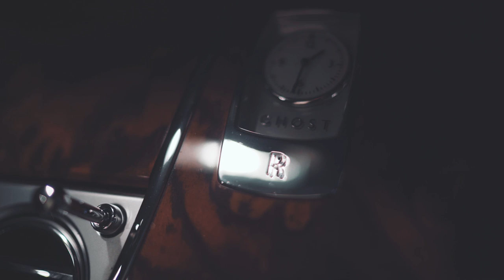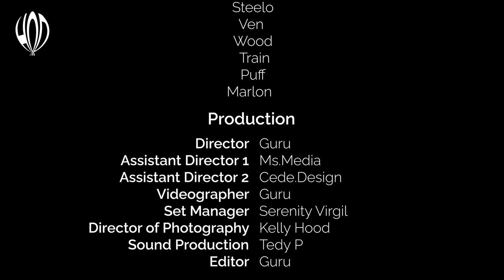Zak North - One Degree North Feat. J. Ara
Official Music video by Zak North featuring J.Ara -  performing One Degree North

Directed by Guru
Videographer: Guru
Editor: Guru
Executive Produced By: Zak North
Co-Produced By: Steelo
Sound Production: Tedy P
Set Manager: Serenity Virgil
Assistant Director 1: Ms. Media
Assistant Director 2: Cede Design
Director of Photography: Kelly Hood

CAST:
Artist: Zak North
Feature Artist: J. Ara
Masked Model: Tia Brown
Model 2: Myr The Dancer
Model 3: Brooke Chanel
Model 4: Tatiyanna Alexis
Painter: Bri Kubista

Crew:
VXX
Steelo
Ven
Wood
Marlon
Train
Puff

Thank you Studio 1212

Music video by Zak North featuring J.Ara performing One Degree North